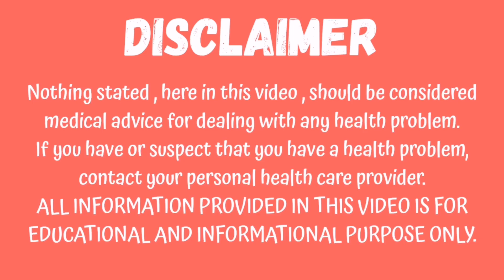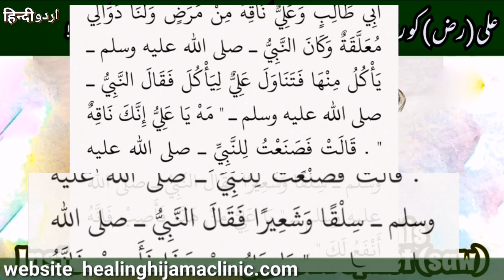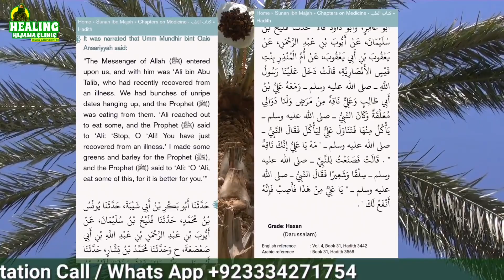MAKE BARLEY BEETROOT SOUP / DRINK | SILQ | FOR WEIGHTLOSS & SKIN GLOW | TIBBENABAWI [URDU/HINDI]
Make barley beetroot soup / drink with this easy recipe. This Barley beetroot soup is sugar free, dairy free, gluten free and very healthy as it is made according to the sunnah guidelines of tibbenabawi or prophetic medicine!
This savory Barley beetroot soup can be made in bone broth and can be modified into a cold drink as well.
 Using processed foods, sugar and other chemicals can cause weight gain, diabetes and other autoimmune diseases .
Beet root has many healthy active ingredients which are anti inflammatory and anti cancer!
In addition, beetroot is also a rich source of fiber which helps with weight loss and helps maintain proper digestion even in diseases likes IBS, acidity, bloating and autoimmune diseases like crohns disease and ulcerative colitis.

Jao or Barley is one of the healthiest grains as it has the lowest glycemic index compared to any other grain on the planet!

Reference of hadith mentioned

For consultation call / watsapp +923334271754Visit our website healinghijamaclinic.com

For more updates & information on healthy healing remedies and live Q & A with Dr Asma Mahmood join our Facebook group